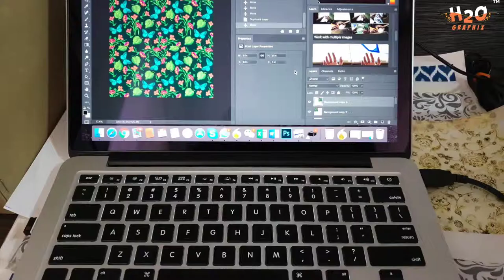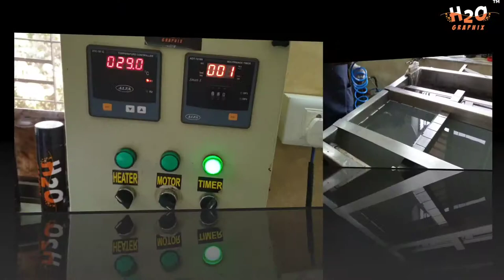IN CHUYỂN NƯỚC DÙNG PHIM TRẮNG IN PHUN TRÊN MÁY EPSON LÊ DANH ARTS: 0932148418